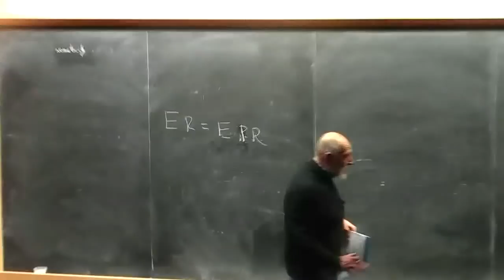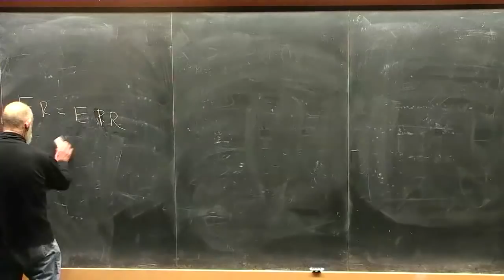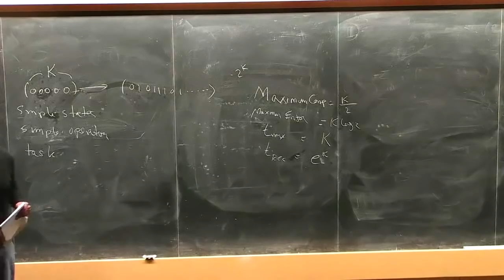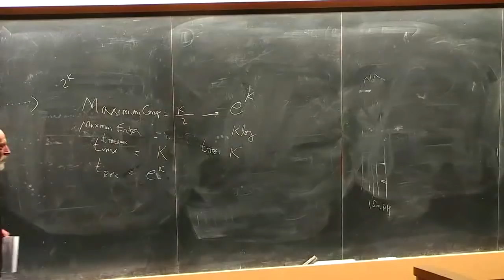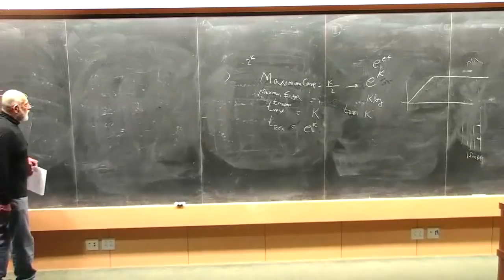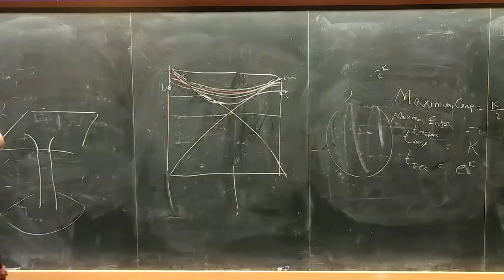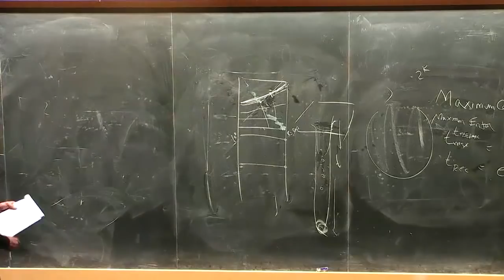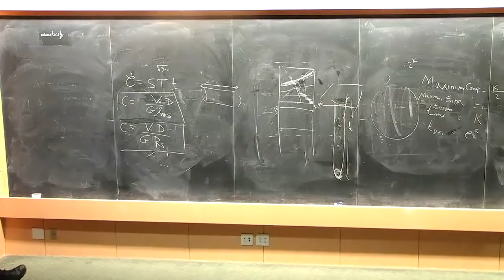Quantum Complexity Inside Black Holes - Leonard Susskind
Leonard Susskind talks about the parallels between quantum mechanics and gravity and how new developments in various fields of scientific research are founding a platform to integrate the two theories.
This lecture addresses specifically how studying complexity inside black holes can provide insights into the links between quantum mechanics and gravity.